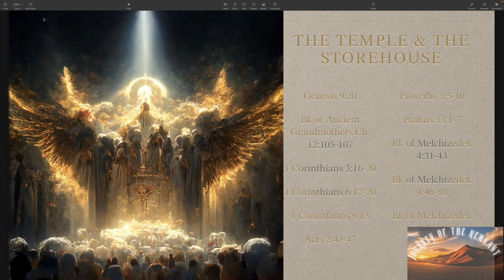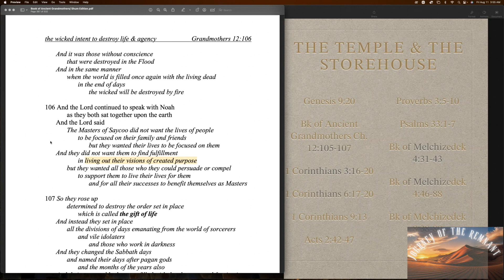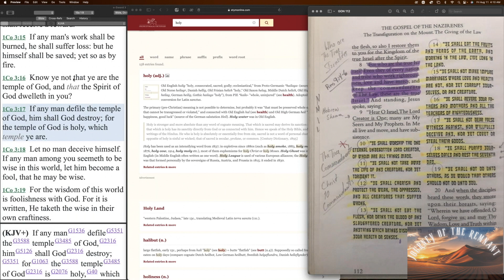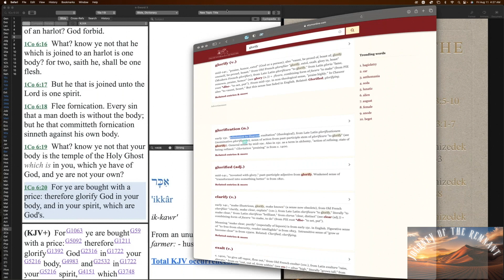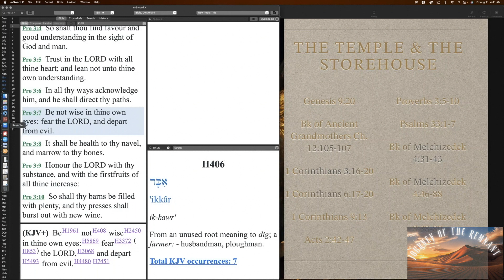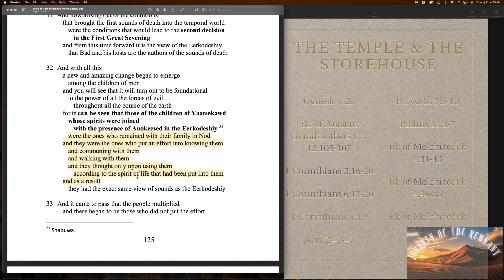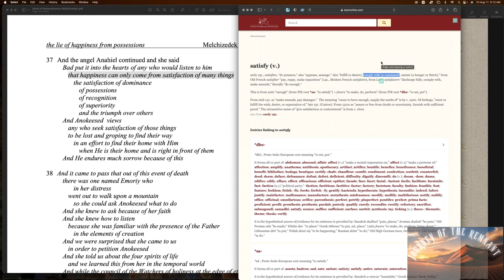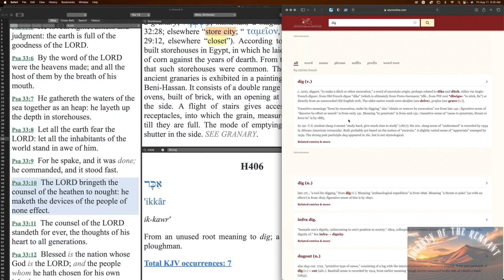Feast of Ikar PT. 2 The Temple & The Storehouse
In this Lesson, we seriously examine what it means to be a Temple for the Holy Spirit & how it pertains to the Beautiful Storehouses of The Feast of Ikar.